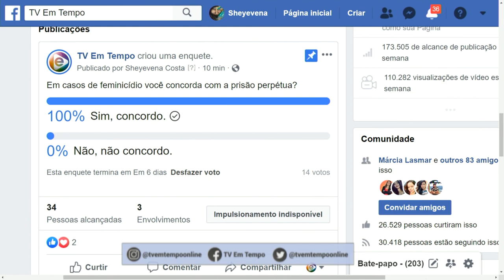Na Mira Em Tempo 28 08 2019 2º Bloco